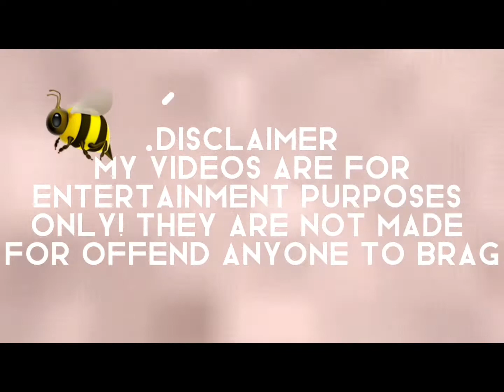My morning routine💜 ||TocaRoplay /ItzTocaElle